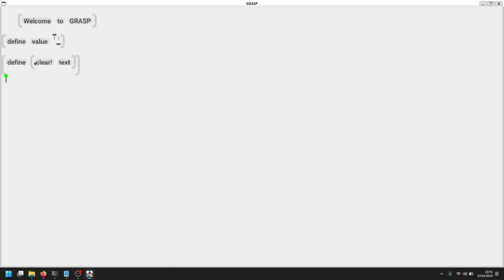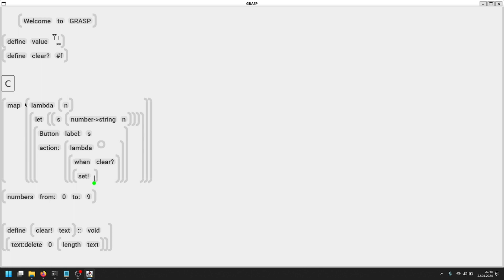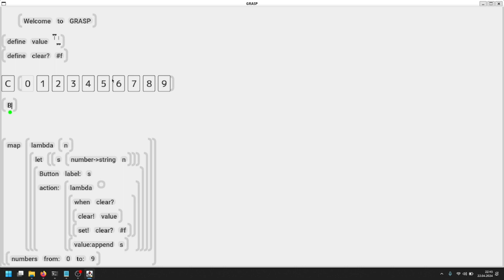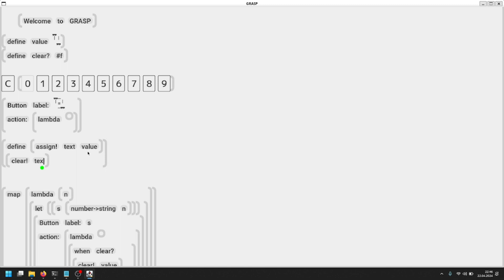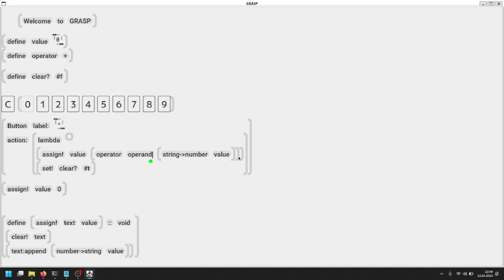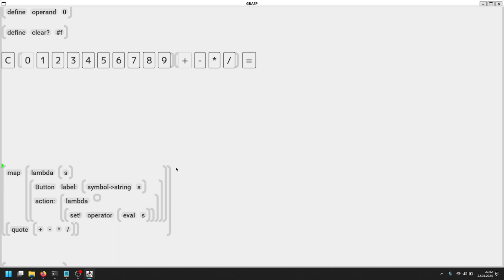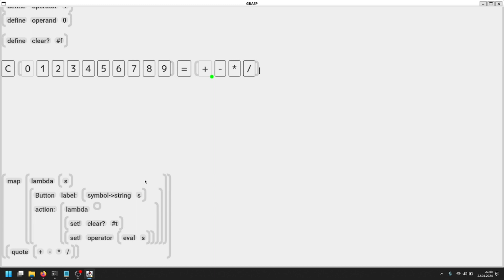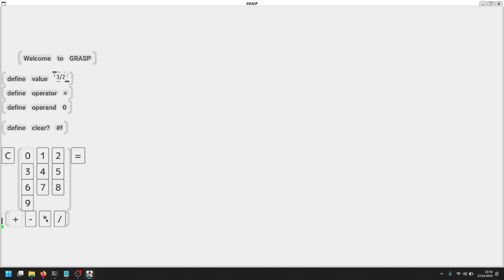A "desktop calculator" in 15 minutes in GRASP